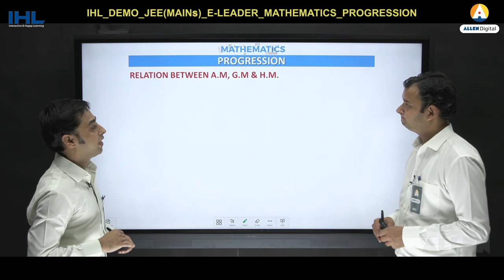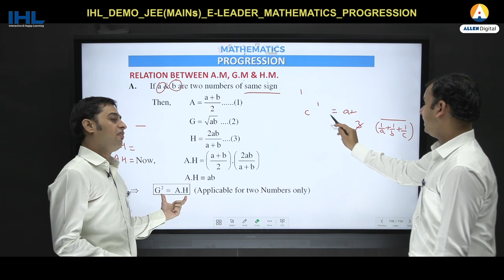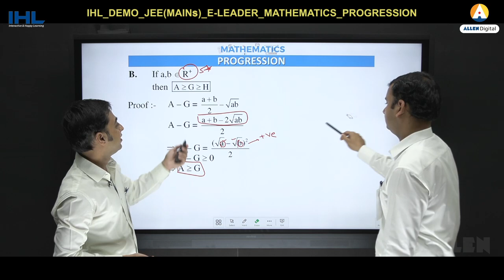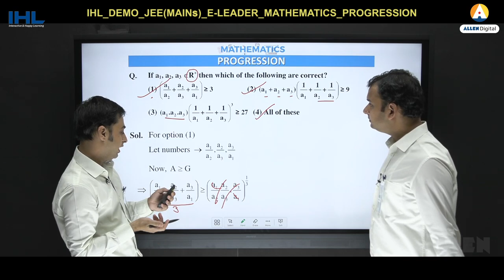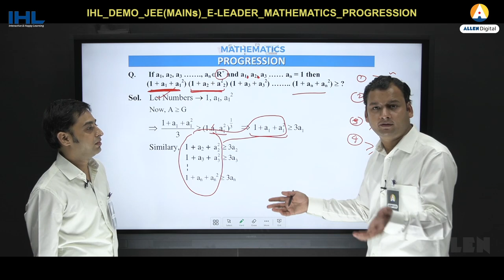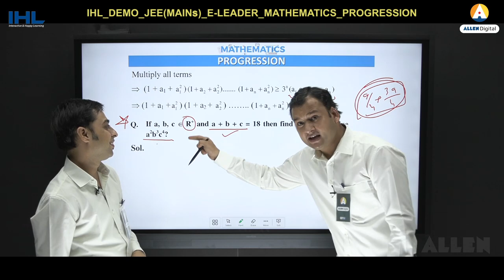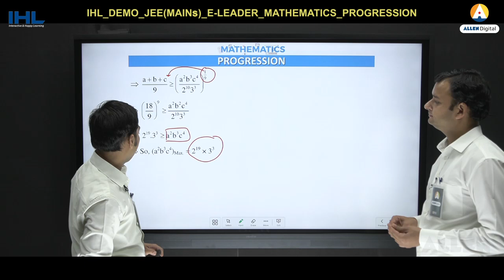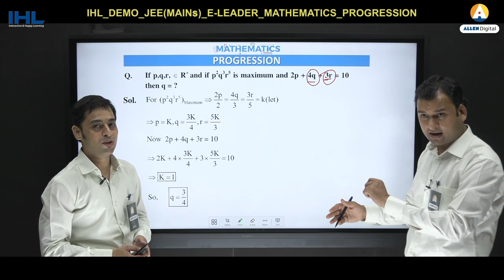ALLEN IHL Interactive Video Lecture for JEE Main | Mathematics | Progression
IHL 'Interactive and Happy Learning' JEE Main Mathematics Video Lecture
Finally, the wait is over! Today we unveil the JEE Main Mathematics Online IHL Lecture. IHL Classes offers Learning in a fun and interactive way. In IHL Interactive lecture you will witness Live teaching by a combination of two top ALLEN faculties of India at the same time. Both will interact with one another as a part of IHL Interactive Online JEE Main Course. Watch your favorite JEE Main Faculties teaching you on a single platform and solving your doubts instantly, and you will develop a better understanding of every topic.